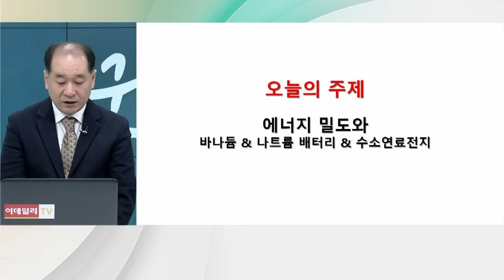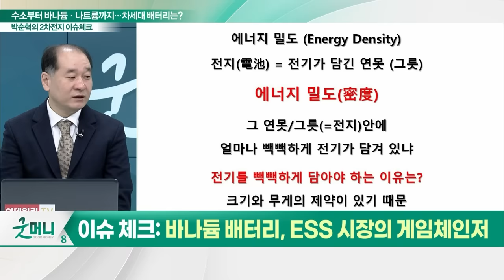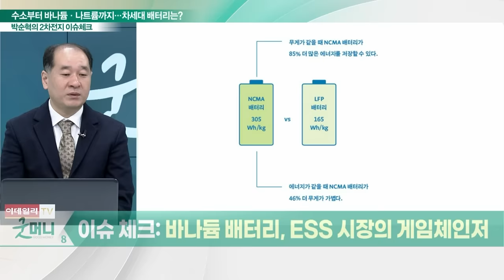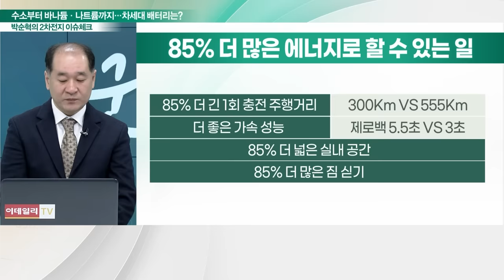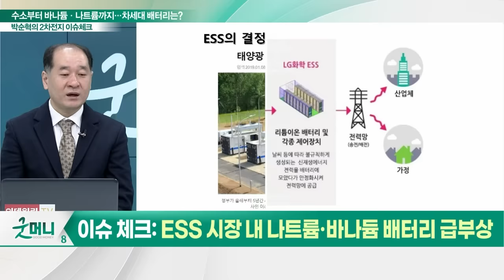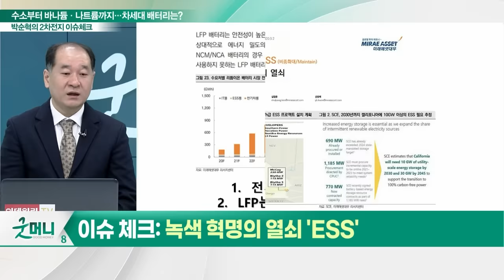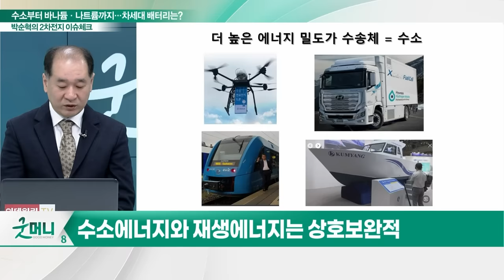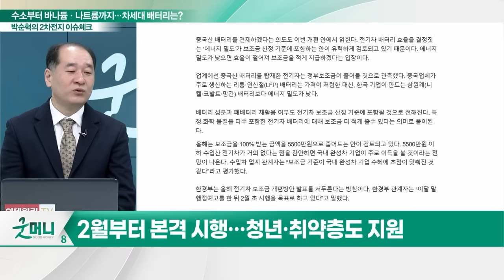수소부터 바나듐·나트륨까지... 차세대 배터리는?_박순혁의 2차전지 이슈 체크 (20240119)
이슈 체크① 바나듐 배터리, ESS 시장의 게임체인저
이슈 체크② 자동차는 에너지 밀도가 핵심
이슈 체크③ ESS 시장 내 나트륨·바나듐 배터리 급부상
이슈 체크④ 녹색 혁명의 열쇠 'ESS'
이슈 체크⑤ 재생에너지-수소에너지의 조합
이슈 체크⑥ 수소 R&D를 계속해야 하는 이유
이슈 체크⑦ 전기차 처음 사면 보조금 더 받는다